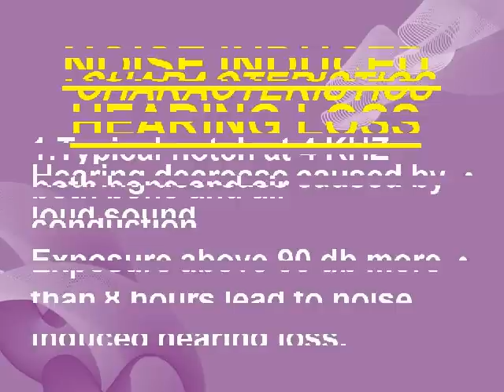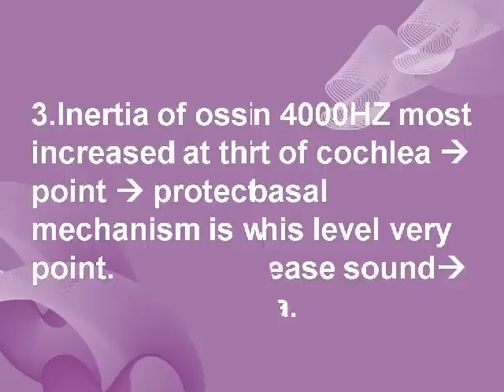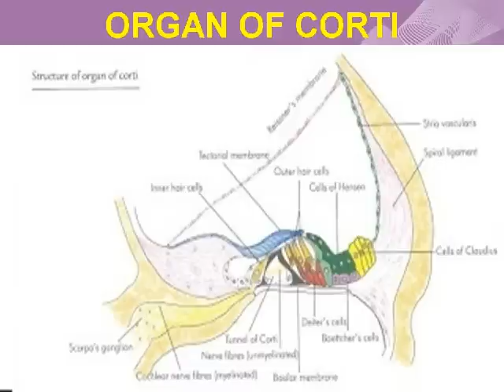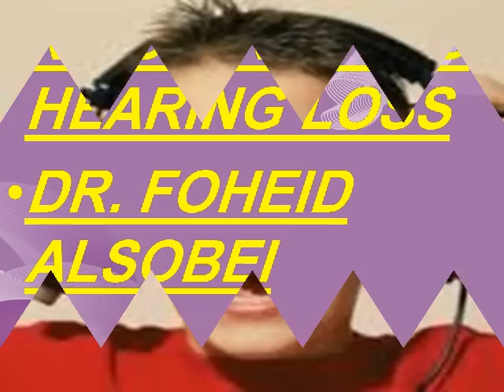NOISE INDUCED HEARING LOSS DR. FOHEID ALSOBEI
Hearing decrease caused by loud sound
Exposure above 90 db more than 8 hours lead to noise induced hearing loss.